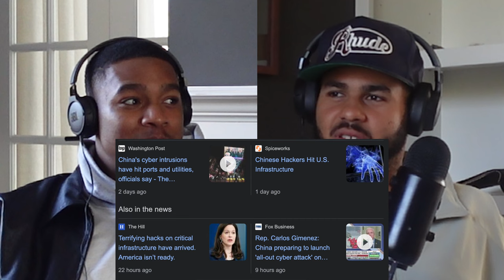EP 009 For The Love or The Game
Highlights in this episode: Bears Recap, Tj’s Fumble Recovery - bottom of the pile, Red Flag’s 🚩, Movies & Shows - Spoilers: Leave the world behind, Hunger Games, Squid Games, Who’s allowed in your bunker?, and Andrew’s Rom-Com Comparisons!

Check out our podcast for a week by week breakdown of this NFL season while also showcasing the Love and Lifestyle of Chicago bears LB TJ Edwards and Reality tv Personality Andrew Spencer. 🐻⬇️